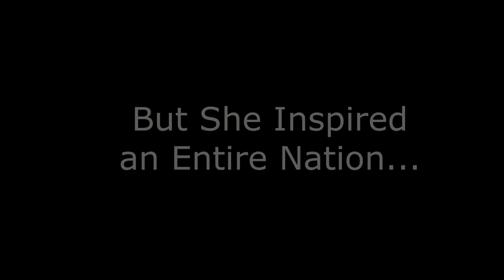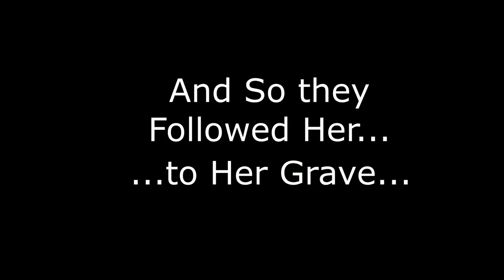JOAN HAS FALLEN! Every Time Joan Dies in Barbarossa UltraHardcore!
for live community games, coaching, pro commentary, and gameplay.

You should be availible at our regular weekend streams. I request a minimum fluency of hotkeys.